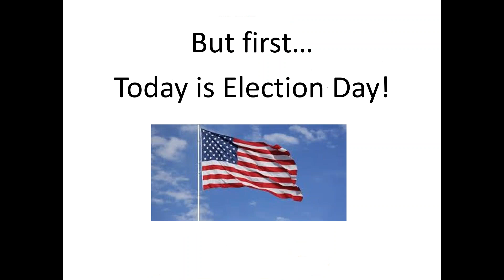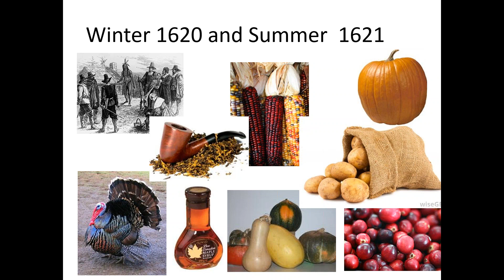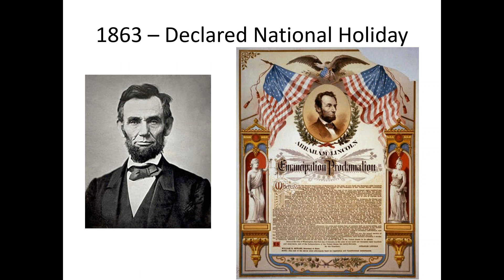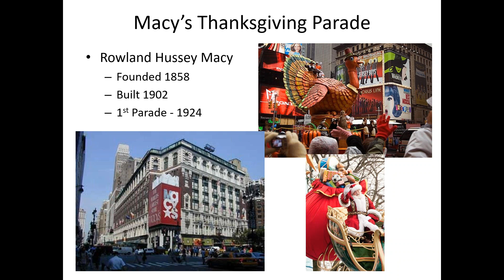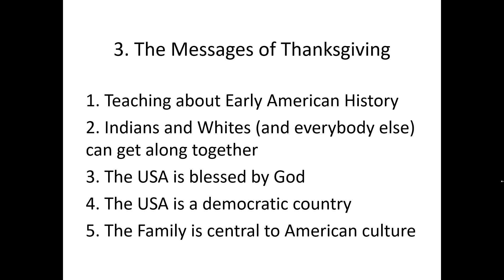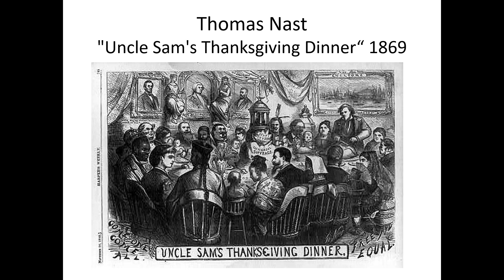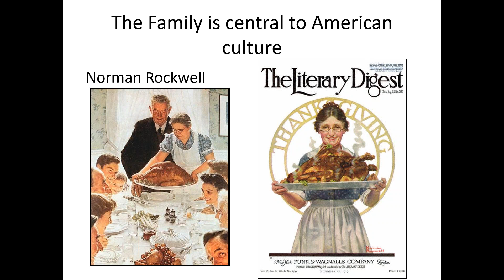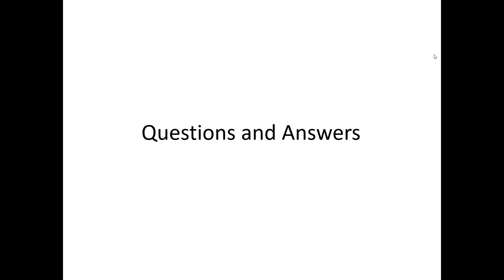The Bristal Better U Hofstra University Lecture, November 2017 - Thanksgiving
The Bristal Better U Hofstra University November Lecture titled "Thanksgiving: The Holiday that makes us all Americans" was presented by Hofstra University Continuing Education faculty member, Dr. Ronald Brown.

Developed in conjunction with Hofstra University Continuing Education and Pace University, The Bristal Better U is an exciting lifelong learning and personal enrichment program that we offer here at The Bristal. This innovative distance learning program is completely voluntary, it is structured in flexible and easily accessible ways, and as the name implies, it's a great way for our residents to continue exploring, learning and engaging in the fascinating world around them. The BBU presents lectures, discourses and other educational components of interest to residents throughout all communities of The Bristal, covering a wide range of topics of both general and specific interest.